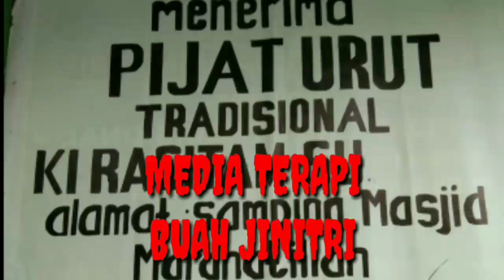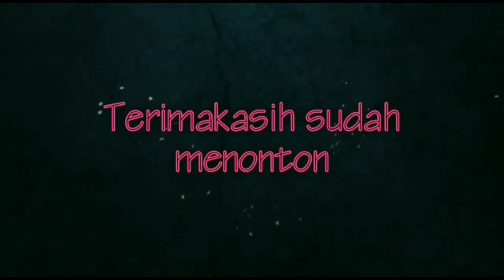PIJAT TETAPI KEISTIMEWAAN BUAH JINITRI /AIR MATA DEWA SHIWA BERAU KALTIM 28 Juli 2019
jadi kli ini aki mau memijat pasien yg kemarin yg terkena syaraf kejepit d bagian leher dan alhamdulillah bp ini setelah d tetapi dan d pijat bp ini yg uda 5 tahun lebih enda bisa nengok  dan tidak bisa bediri sekarang udah bisa sholat dengan berdiri sekarang udah bisa berdiri itulah berkat buah jinitri dan SEIJINALLOH apabila d antara kalian yg punya keluan seperti d atas hbngi aki d berau kalimantan timur hp 0813916+9948